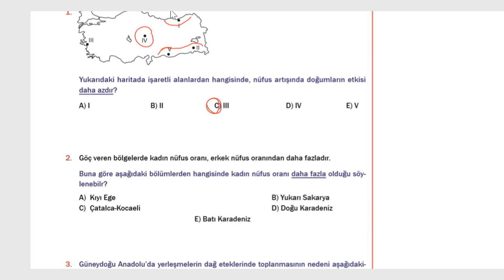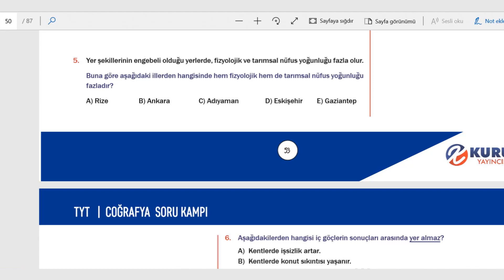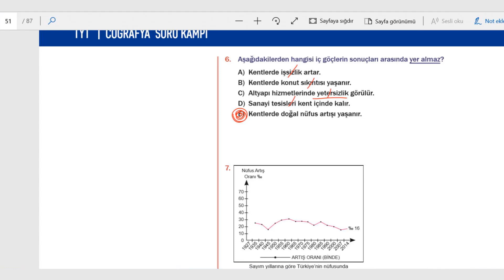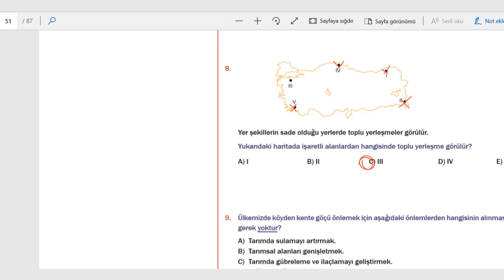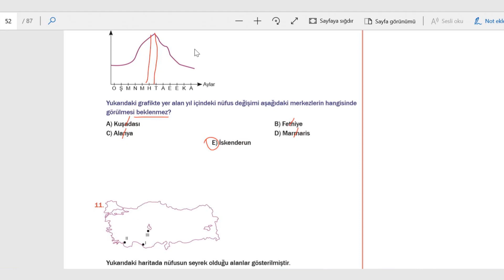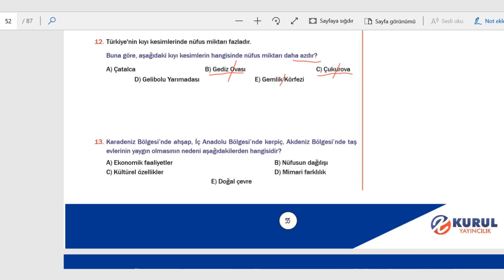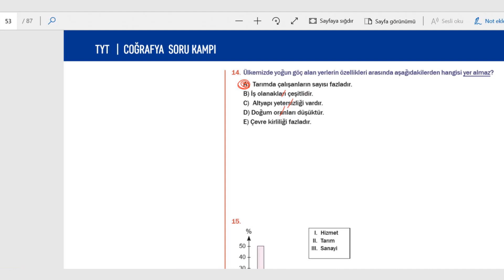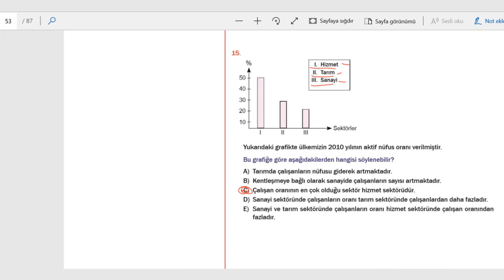NÜFUS VE YERLEŞME TEST-2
BAŞTAN SONA TYT COĞRAFYA KAMPI SORU BANKASI
KURUL YAYINCILIK